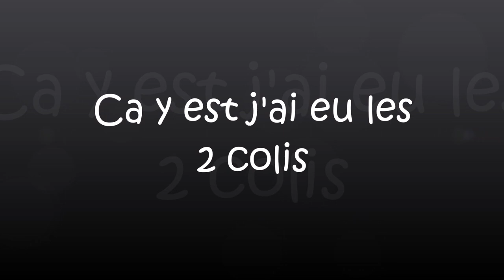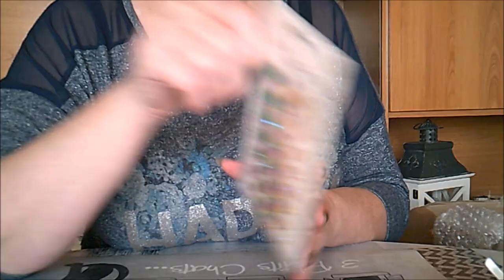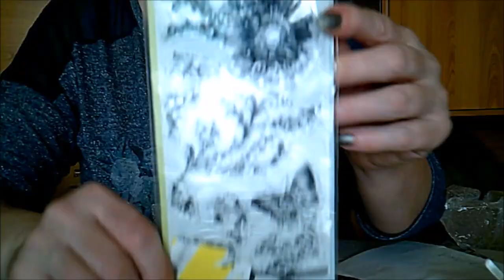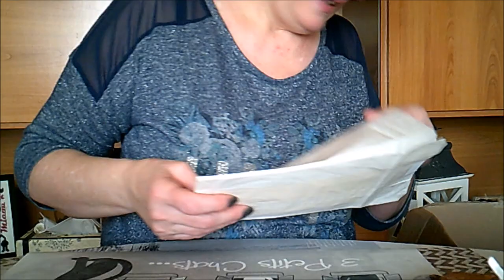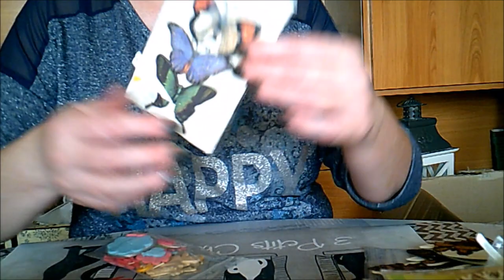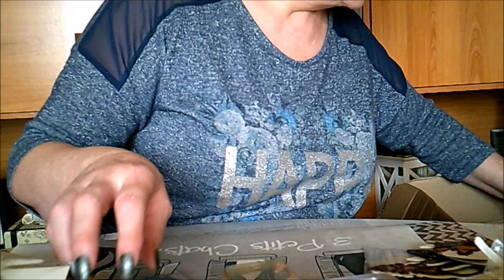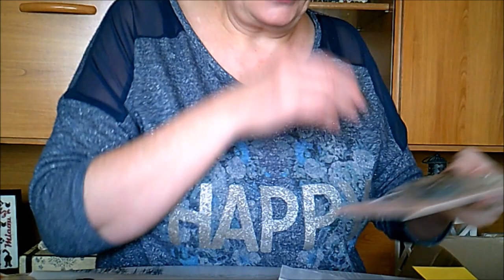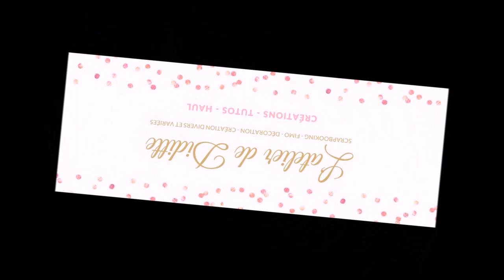Ca y est j'ai reçu les 2 colis